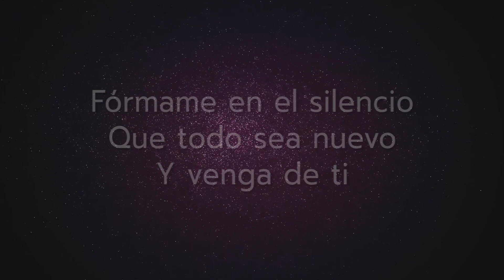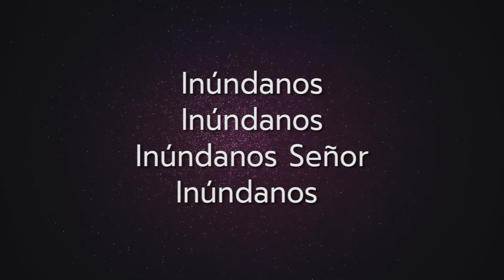Inúndanos LETRA Kabed Canciones cristianas con letra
Inúndanos LETRA Kabed